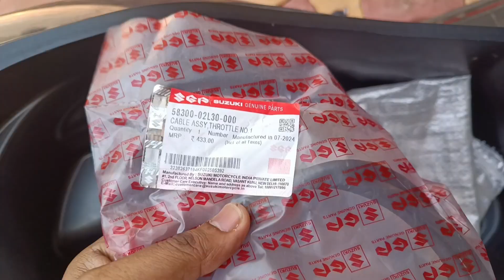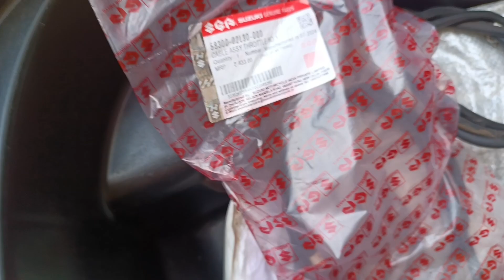Throttle/Accelerator cable stuck | No reverse | Cable changed problem solved.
Watch video till end and comment how did you like it and also if any questions.

Like the video and show your support, also dislike if you don't like it.